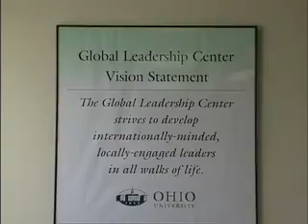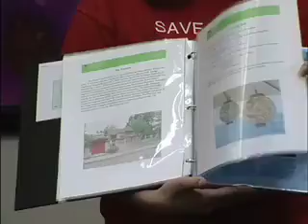Global Leadership Center at Ohio University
According to the Web site—ohio.edu/glc—it's "more than a classroom, more than a club, more than a support group." OK, but then what the heck is it? Simply put, the Global Leadership Center is an unparalleled two-year undergraduate certificate program that prepares students to think critically and creatively; communicate clearly and logically; embrace ambiguity and complexity; and understand the world's challenging commercial, political, religious, and cultural issues. In other words, it's the experience of a lifetime.